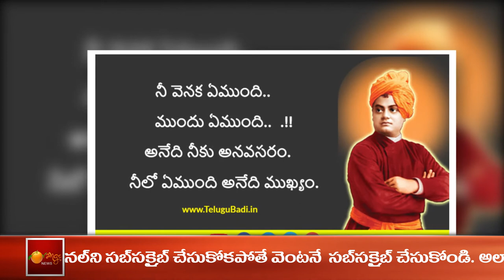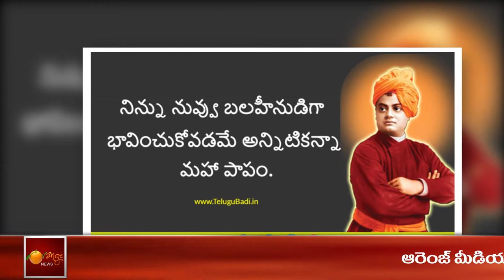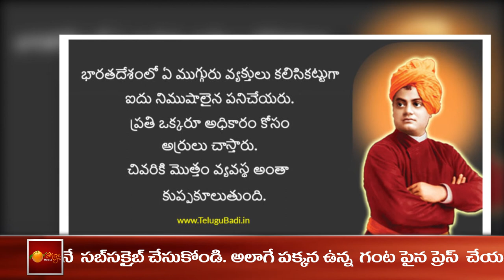Swami Vivekananda Motivational Quotes in Telugu || Orange Media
Images used in this video belongs to respected owner "Telugu Badi " , not mine.Thanks to them.